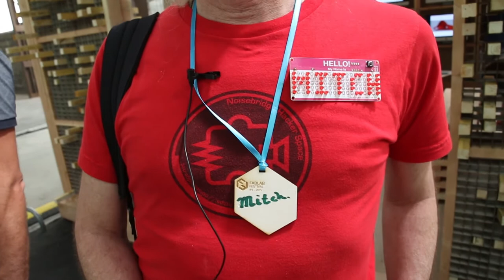Mitch Altman @ Fablab Festival 2015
Mitch Altman gave a few workshops at fablab festival 2015 in Toulouse (France) to teach kids how to make a TV-B-Gone and blinking tags. He told Makery how it was to be at the Fablab Festival 2015.

Mitch Altman is co-founder of Noisebridge Hackerspace in San Francisco.